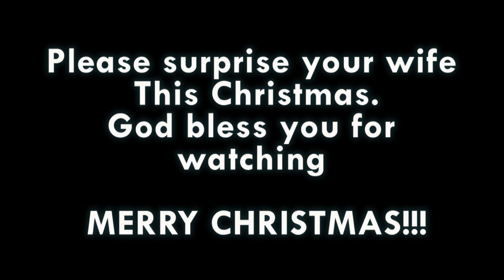"STINGY HUSBAND" ||a WIFE'S CHRISTMAS PRAYER (A short drama) || Sampson | Cherry || Skbeatz Films